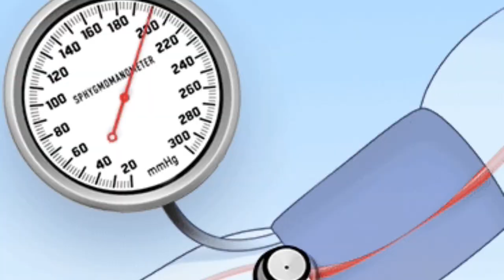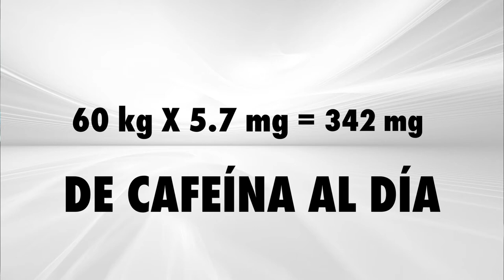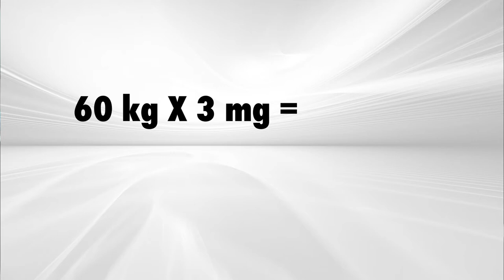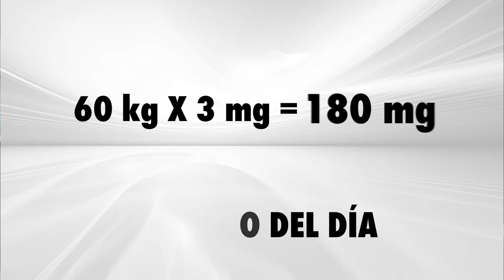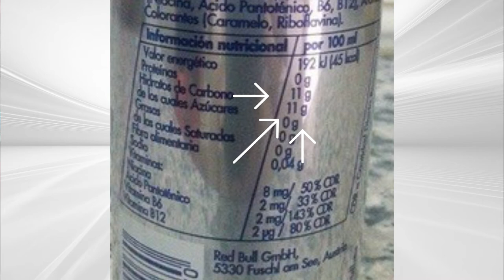LO QUE NO TE DICEN DE LAS BEBIDAS ENERGÉTICAS. | Ciencia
ES GRATIS Y NO TE ARREPENTIRÁS, ENCONTRARAS UN CAMINO NUEVO A LA SALUD

REFERENCIAS DE INTERÉS

Energy drinks and their adverse health effects: A systematic review of the current evidence:

Prevalence and Amounts of Common Ingredients Found in Energy Drinks and Shots

Taurine, Caffeine, and Energy Drinks: Reviewing the Risks to the Adolescent Brain

WHO calls on countries to reduce sugars intake among adults and children

Effects of Sweeteners on the Gut Microbiota: A Review of Experimental Studies and Clinical Trials:

Impact of High Volume Energy Drink Consumption on Electrocardiographic and Blood Pressure Parameters: A Randomized Trial

Do energy drinks contain active components other than caffeine?

Informe del Comité Científico de la Agencia Española de Seguridad Alimentaria y Nutrición (AESAN) sobre los riesgos asociados al consumo de bebidas energéticas: